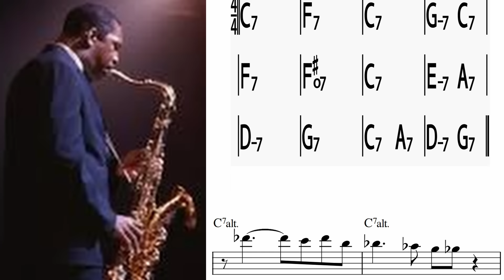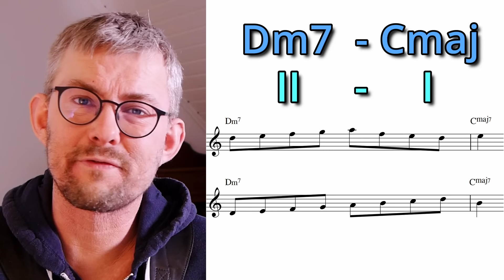Play Outside Using This simple Minor Chord Method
Why playing outside is not complicated.
Boiling the idea of playing outside down to adding one minor chord.
And why Coltrane, Brecker and Potter sound amazing when they play outside.
They do it the simple way.

00:00 COLTRANE, BRECKER AND POTTER ALL DO IT.
01:09 The simple minor chord
01:51 First alteration - backdoor dominant
03:42 Second alteration - tritone substituted dominant
05:27 Do you like my videos - support me on Patreon

Video links:
Tritone substitutions - Use this method and get the sound

My setup:
Tenor saxophone: Selmer MKVI 82xxx
mouthpiece is an old Otto Link Babbit - refaced from opening 6 to opening 8/8,5
Alto - The Martin Alto
Soprano - Yanagisawa Elimona